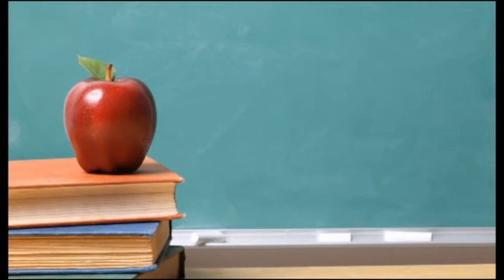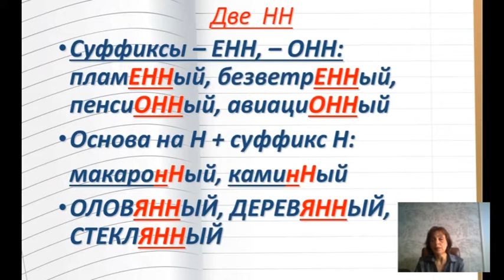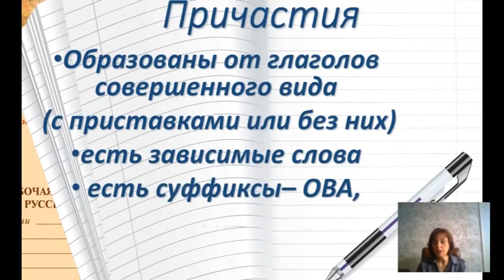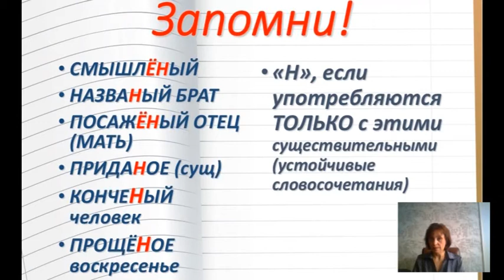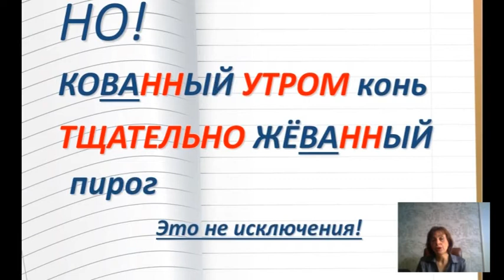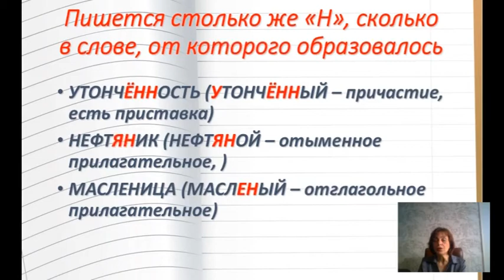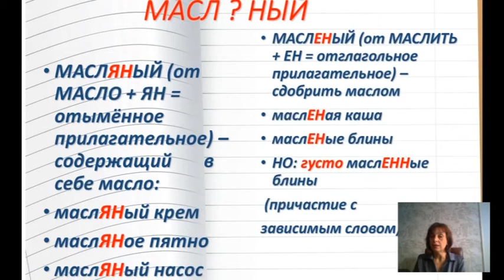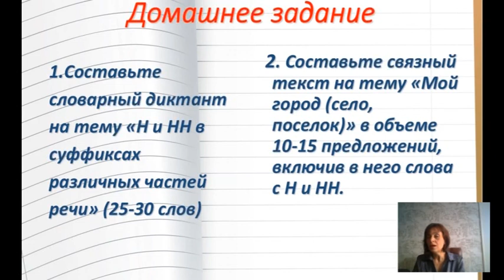0605 9 класс 1 урок Русский язык